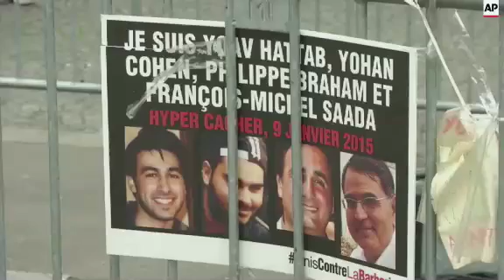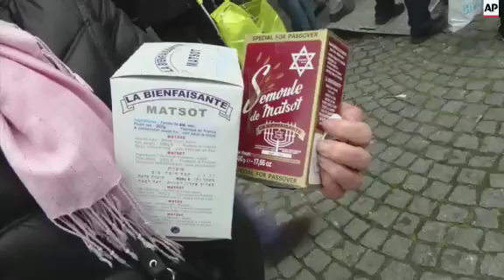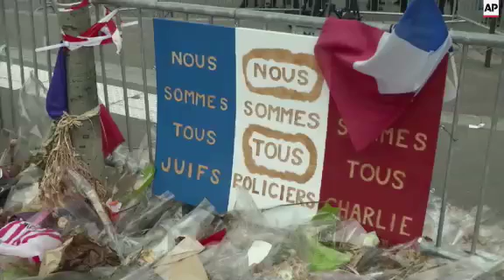Kosher supermarket reopens after siege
(15 Mar 2015) The Paris kosher supermarket where four hostages were killed by Amedy Coulibaly on 9 January reopened to an eager clientele on Sunday.
Coulibaly killed four hostages in the attack on the Hyper Cacher on the edge of Paris, two days after the assault on the Charlie Hebdo newspaper by the Kouachi brothers which left 12 dead.
But on Sunday, a throng of shoppers pushed toward the doors to stock up on kosher products, particularly in preparation for the Jewish holiday of Passover in early April.
Laurent Mimoun, who owns the supermarket, took media down to the cellar to show the cold storage rooms where the hostages were hidden during the assault.
He told assembled media that the victims of the assault were the key motivation in reopening the shop.
Eric Cohen, the father of the one of those victims, Yohan, a young man who worked at the Hyper Cacher, is still reeling from the death of his son.
"Hate, anger, injustice" is how he described his feelings at the reopening.
France's Interior Minister meanwhile toured the shop ahead of the customers.
He told reporters that "we are determined to live freely in our country" and appealed for harmony and brotherhood, which he said would always trump violence.
Sunday's clients, meanwhile, seemed undeterred by the deadline events of two months ago.
Clutching her matzo purchased for Passover in early April, Annie Boukobza said she would not live in fear.